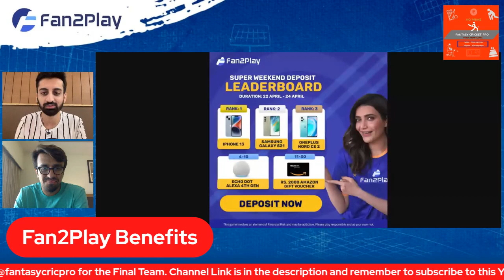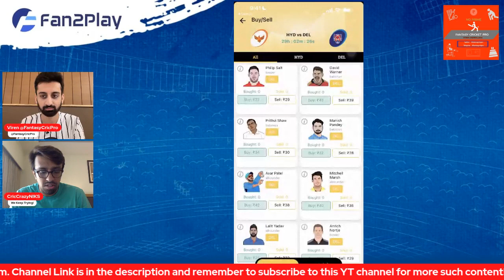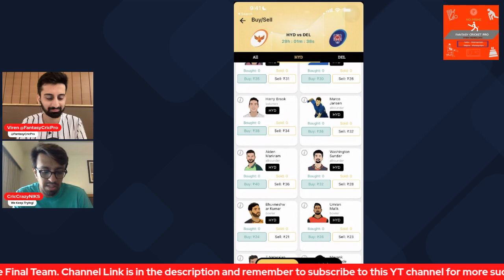SRH vs DC Dream11 Prediction IPL 2023 | DC vs SRH Exchange 22 + Rario 100% Cashback for New User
srh vs dc 2023 highlights
dc vs srh
srh vs dc 2022 highlights
srh vs dc 2023
dc vs srh 2023
ansari loss cOver
dc vs srh playing 11
dc vs srh
dc vs srh 2022 highlights
dc vs srh ipl 2018  highlights
dc vs srh dream11 prediction
dc vs srh prediction
dc vs srh 2018 highlights
srh vs dc
srh vs dc playing 11
srh vs dc match
srh vs dc 2018 highlights
srh vs dc 2020 highlights
dc vs srh 2022 playing 11
dc vs hydrabad dream11
dream11 csk vs srh 2022
dc vs srh dream11 prediction today
dc vs srh dream11 today match
dc vs csk dream11 prediction
dc vs srh dream11 team prediction 2022
delhi vs hydrabad
dream11 winner
dream11
dream11 tips
dream11 loss cover channel
dream11 loss cover live